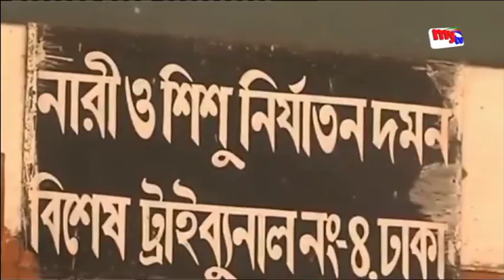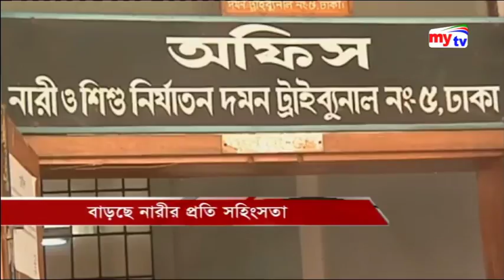নারীর প্রতি সহিংসতা ও প্রতিবাদের হালচিত্র | Patrick | Editor View | mytv